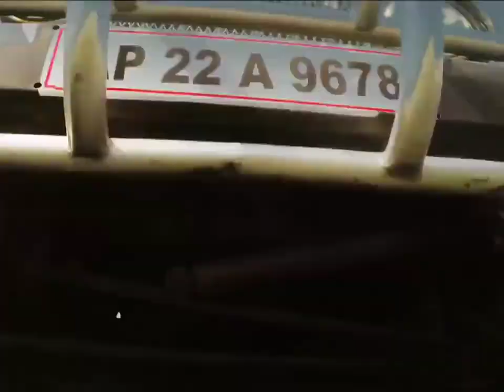रवि तेजा फिल्म